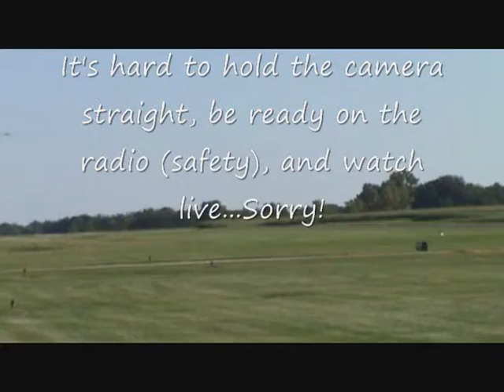Gabby's 1st solo (with music)